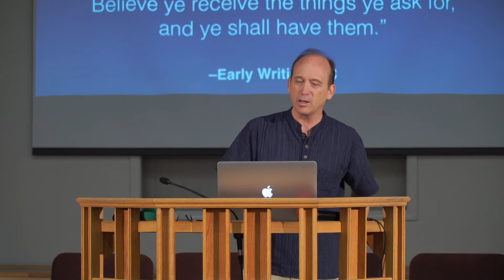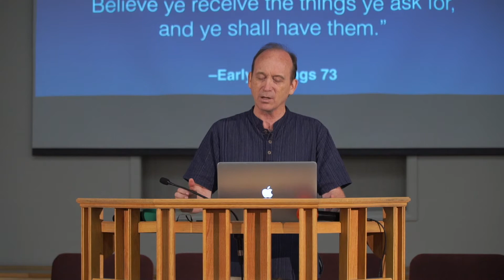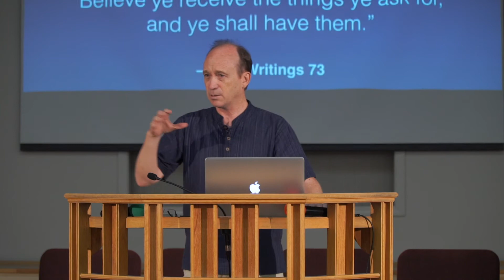FaithCamp West 2018 #8 Jon Wood Friday 9am